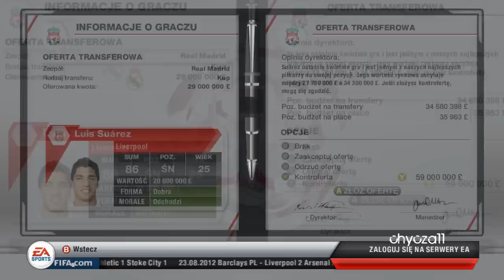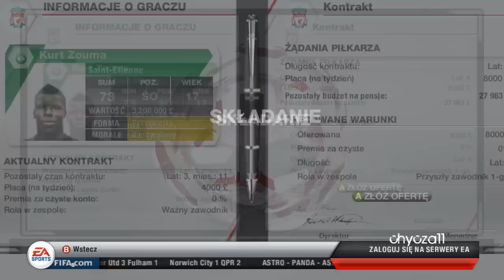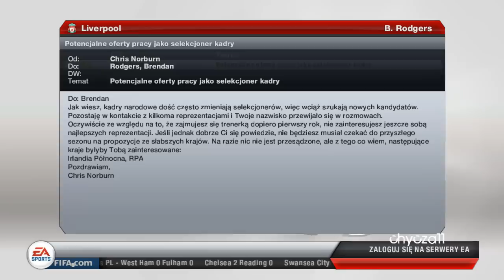FIFA 13 | Tryb Kariery - Liverpool FC | #4 Gramy z City i Sunderlandem!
W tym odcinku czeka nas kolejna porcja meczów ligowych! Tym razem u siebie zagramy z mistrzem Anglii - Manchesterem City, a w kolejnym meczu na wyjeździe podejmiemy Sunderland!